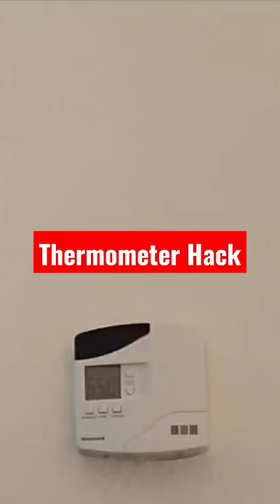Hotel Room Thermometer Hack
Overriding the thermostat to make the room even cooler.